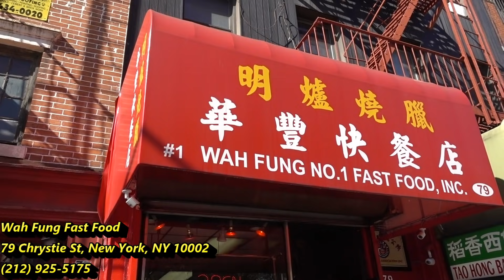FwF Ep. 104 Weston Wins Me a Food Crawl!!! | indulgenteats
Alright guys so Weston used his Instagram account to Enter for a food crawl for you and a friend with Food Influencer Indulgenteats and won! Unfortunately the restaurants aren't dog friendly so I go with my sister in law! Thanks to Indulgenteats for having this giveaway it was a Delicious time between foodies!

Follow Indulgenteats!!!

Restaurants in Video

Wah Fung No. 1 Fast Food

Music youtube:
Spine

Urban Lullaby

Hanging Out